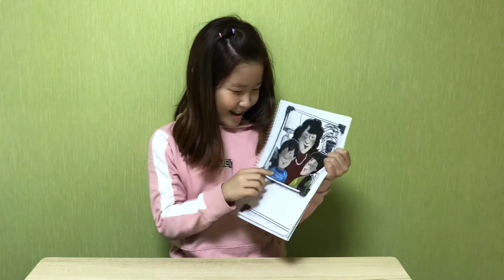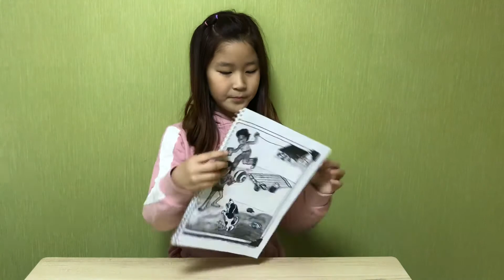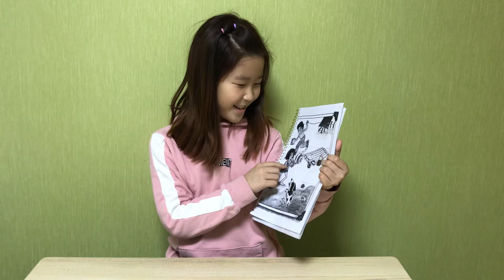Peter and his book by Janet